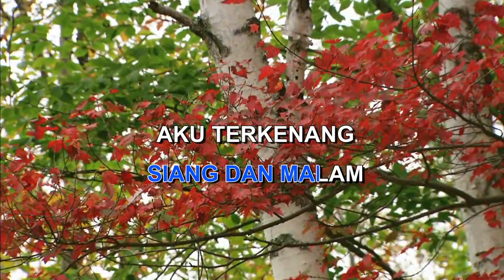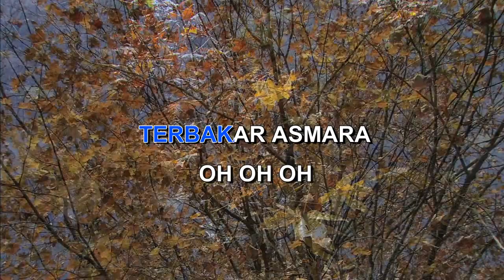SUSTER MARIA D'LLOYD Indonesian Malay Karaoke